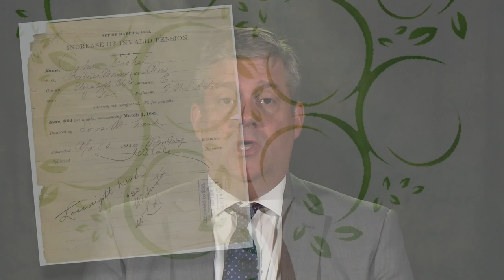Join the National Archives for the 2023 Genealogy Series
National Archives Chief Operating Officer William J. Bosanko invites you to join us for the 2023 Genealogy Series.

Join us for the 2023 Genealogy Series, beginning May 3, on the National Archives YouTube channel. Our experts from the National Archives will discuss how to use military and civilian records in your genealogy research!